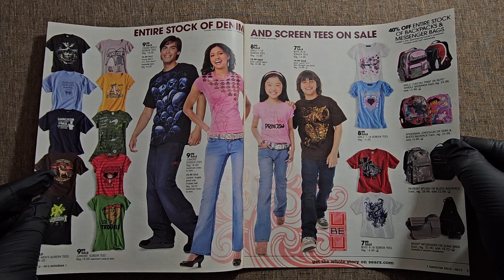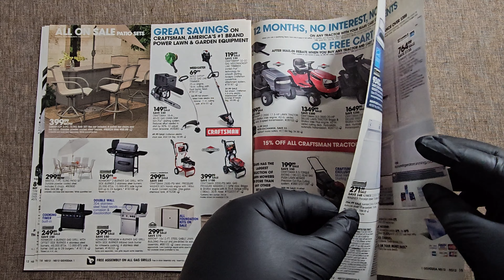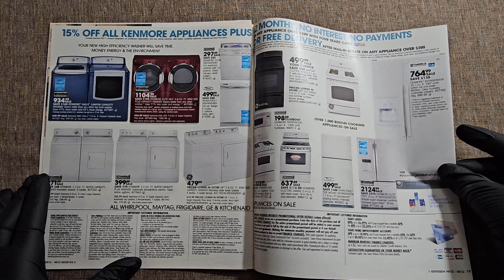Sears Department Store Catalog Book! Up To 4K Video Quality! 🛍️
Sears Catalog - 20 Pages - 7/15/2007 🛒

These past prices, may not be the current prices! 🌟

Check our playlist for more Sears catalog books!